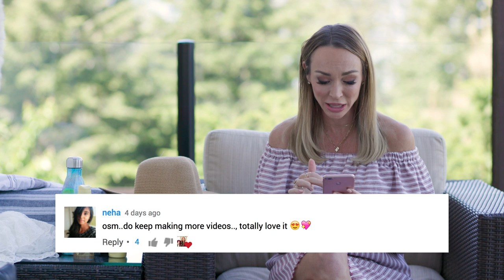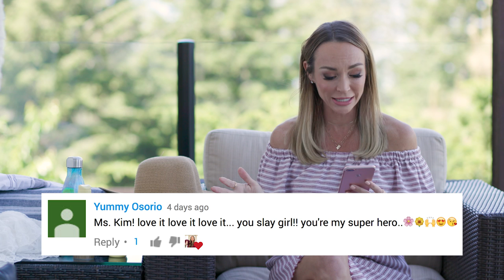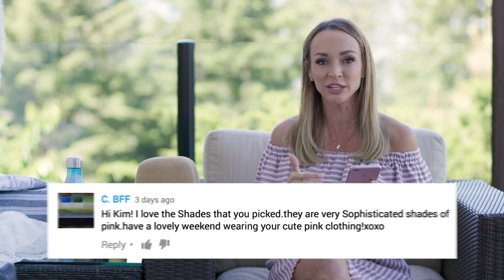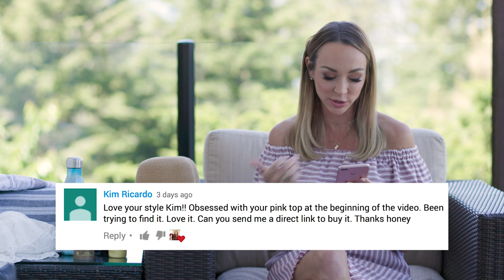The 5 Things You Need This Summer + Giveaway! - Secrets Of A Stylist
Today I am sharing with you my Top Five Things You Need This Summer! I also am giving them away to you!

Products:

1) Straw Hat - Any wide brimmed hat that looks good on you is great! Find one at any department store in your area or swimwear boutique.

2) Bum Sunscreen - My favourite right now, it has none of the stuff you don't want in it, smells good, and is animal friendly!

3) Swell Water Bottle - Keeps things cold in the summer and its a great looking water bottle. Much better than using a plastic one!

4) Sand Towel - This beauty from Sand Cloud has a built in head rest! I have had this one for over a year and use it all the time!

5) A lace kimono - Perfect for a classy bathing suit cover up around the pool, perfect of a tank top and jeans!